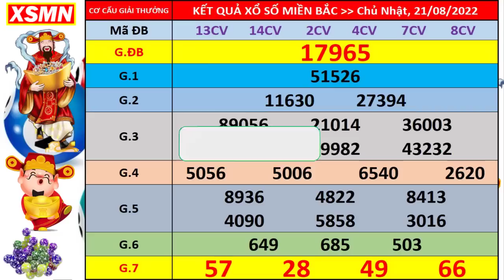Xổ số miền bắc hôm nay chủ nhật ngày 21/8/2022 - KQXS Thái Bình - XS Miền Bắc - XSMB - KQXSMB - XSTB